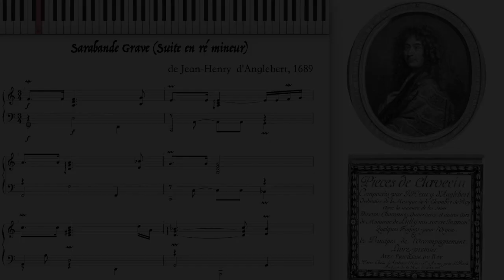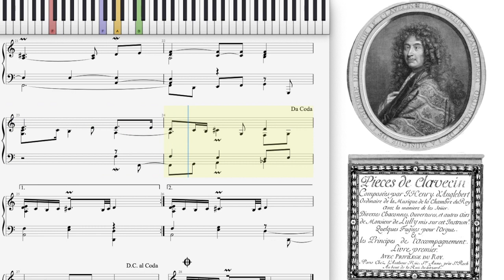Sarabande Grave by Jean-Henry d'Anglebert (1689, Harpsichord)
Sarabande Grave en la mineur (Pièces de Clavecin) by Jean-Henry d'Anglebert 1689